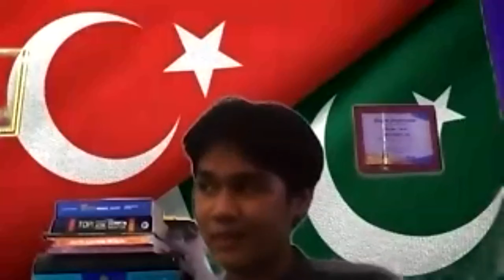Saresehan Rohis SMAIT Daarul 'Ilmi Bandar Lampung